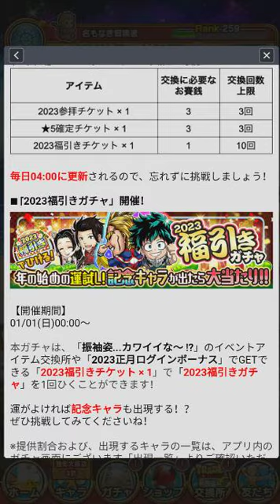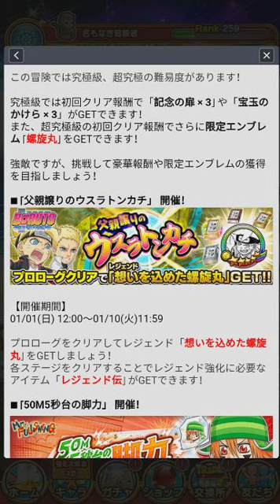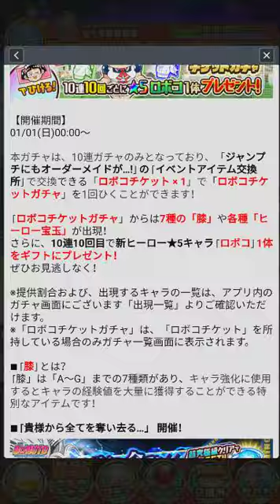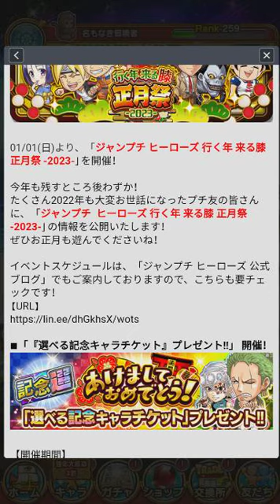Jumputi Heroes New Year Event Info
Gameplay of Jumputi Heroes for Android with Live Commentary.